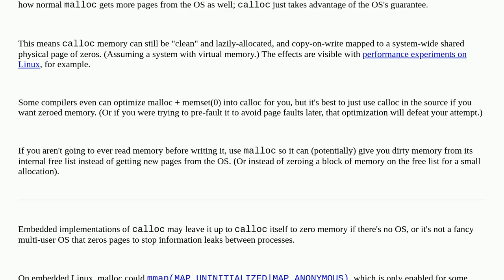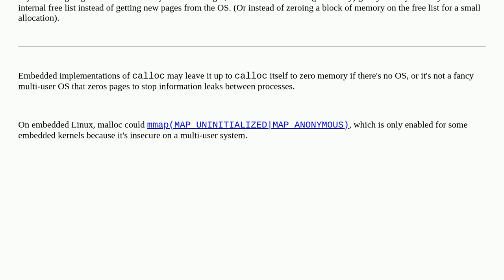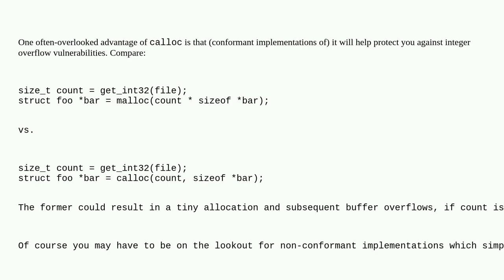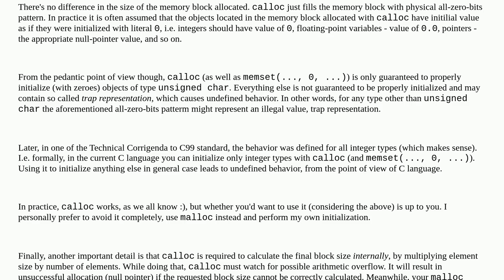Difference between malloc and calloc?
A special thanks goes out to the community

  c calloc malloc